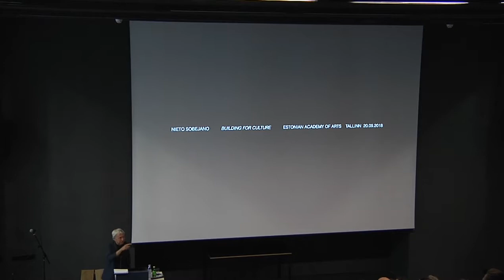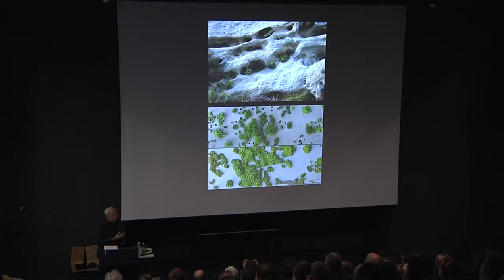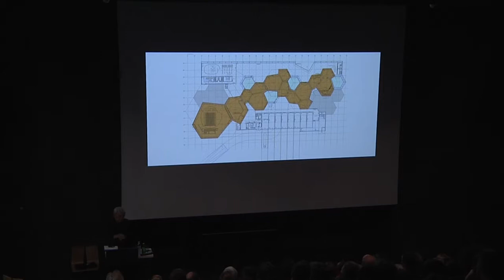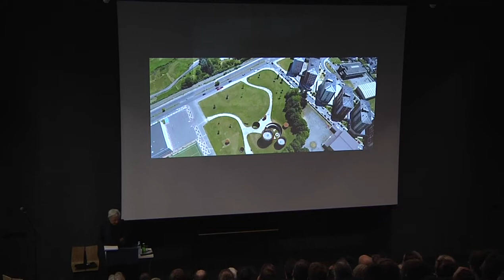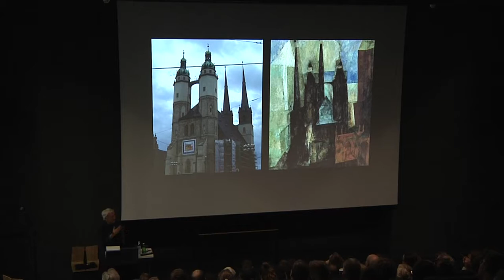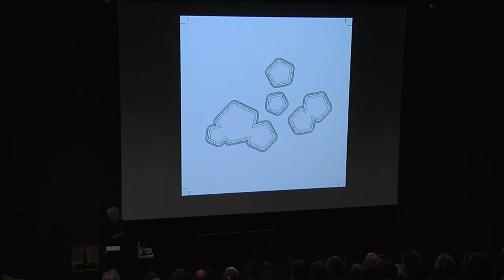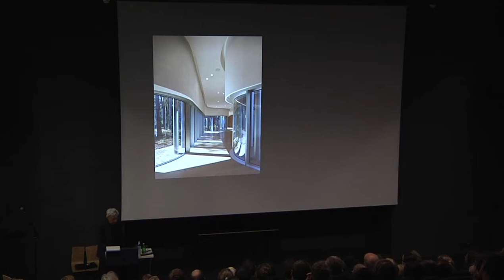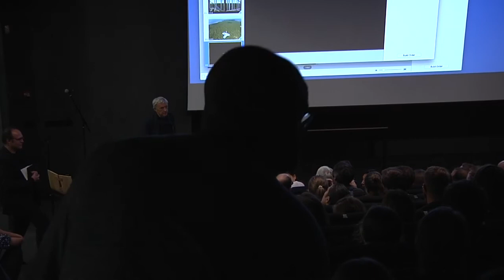Enrique Sobejano. Avatud loeng | Open Lecture.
EKA architecture faculty Open Lecture by Enrique Sobejano, architect of Arvo Pärt Centre, founder and partner of Nieto Sobejano Arquitectos. Lecture took place on 20 September 2018.

In the lecture given a mere month before the Arvo Pärt Centre was opened in Laulasmaa in autumn 2018, Sobejano introduces the wide scope of Nieto Sobejano Arquitectos’ project from all over Europe as well as the Pärt Centre, which “has been designed as a place for concentration and study, a space conceived in order to keep the creative legacy of the great Estonian composer alive.”

Enrique Sobejano (Madrid, Spain, 1957) has graduated from the Universidad Politécnica de Madrid and the Graduate School of Architecture and Planning at Columbia University in New York. He is professor at the Universität der Künste Berlin (UdK) and has been a visiting critic and lecturer at various international universities worldwide. From 1986 to 1991 he was co-director of the architectural journal ARQUITECTURA. He is a founding partner of Nieto Sobejano Arquitectos. The bureau has offices in Madrid and Berlin.

The Architecture and Urban Design department of the Estonian Academy of Arts has been curating the Open Lectures on Architecture series since 2012 – each year, a dozen architects, urbanists, both practicing as well as academics, introduce their work and field of research to the audience in Tallinn. All lectures are in English, free and open to all interested.

The series is funded by the Estonian Cultural Endowment
Curators: Sille Pihlak, Johan Tali
Video: Reio Avaste

Eesti keeles:

Hispaania arhitekti, Arvo Pärdi Keskuse ühe autori ja ahitektuuribüroo Nieto Sobejano asutaja ning partneri Enrique Sobejano avalik loeng avalik loeng EKAs 20. septembril 2018.

Nieto Sobejano võitis 2014. aastal Arvo Pärdi Keskuse uue hoone arhitektuurivõistluse ning keskuse uus hoone avati Laulasmaa mändide all kõigest kuu pärast loengut.

Nieto Sobejano puhul on tegu viimastel aastatel kiirelt kuulsust koguva Hispaania arhitektuuribürooga, kes 2015. aastal pälvis nii maineka Alvar Aalto medali kui Ameerika Arhitektide Instituudi AIA auliikme staatuse. Nieto Sobejano loodud Madinat al-Zahra muuseum Hispaanias Córdoba lähistel sai 2012. aastal Euroopa muuseumi aastaauhinna, Córdoba kaasaegse kunsti keskus pääses 2015 aastal Mies van der Rohe Euroopa arhitektuuriauhinna lõppvooru. Nieto Sobejano arhitektid kasutavad oma loomingus meeldejäävaid vorme ja hoolikalt läbimõeldud detaile ning materjale, ent sama oluline on nende jaoks iga projekti kontekst ning ruumiline elamuslikkus.

EKA arhitektuuri ja linnaplaneerimise osakond on arhitektuuri avatud loenguid korraldanud 2012. aastast alates – igal õppeaastal astub Tallinnas erialase publiku ette kümmekond valdkonna omanäolist praktikut ja hinnatud teoreetikut. Loengusarja toetab Eesti Kultuurkapital ja kureerivad alates 2018. aastast Sille Pihlak ning Johan Tali. Video: Reio Avaste